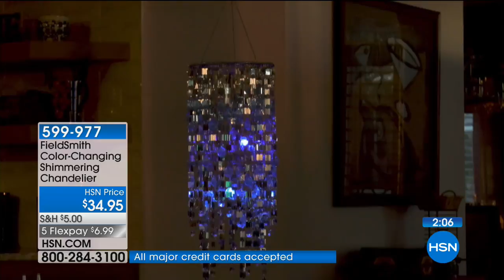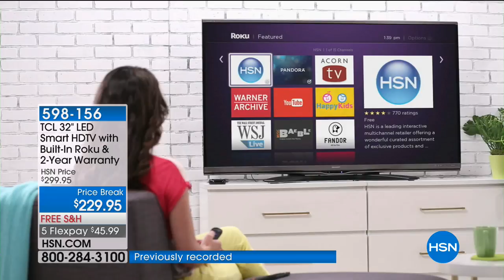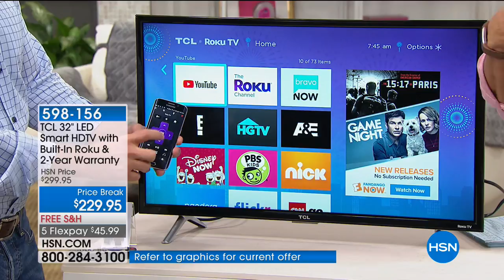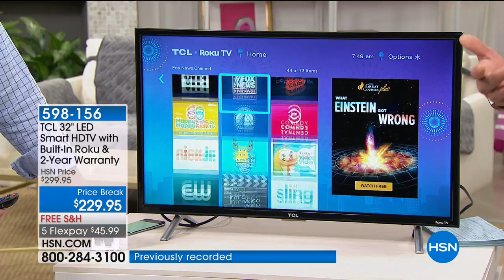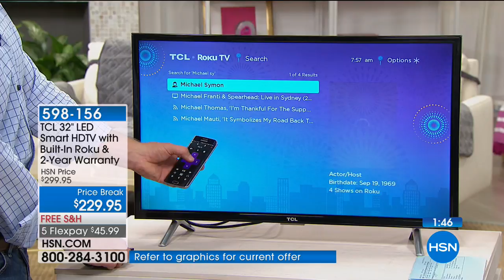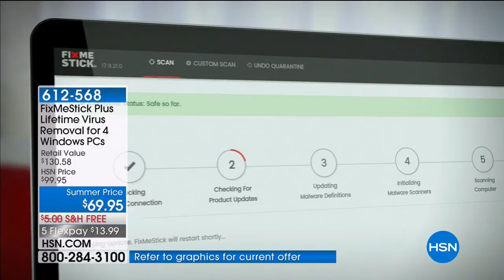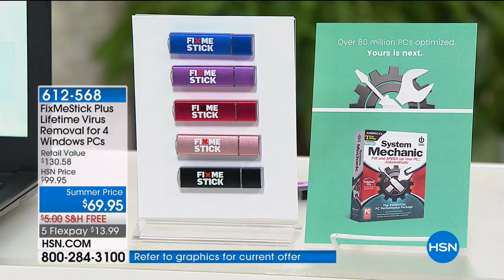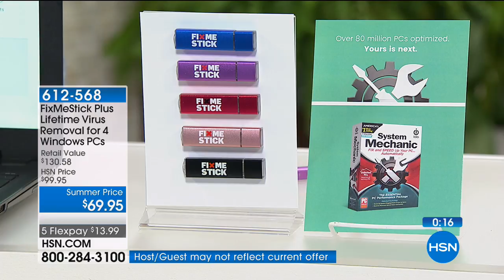HSN | Discover HSN 05.19.2018 - 03 AM